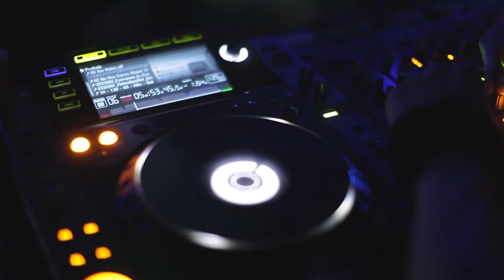JK58 - Prelude feat Klartraum, A Hypnotic Instincts Showcase, 20-12-2013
A Preview of what's coming next year

PRELUDE at Concrete 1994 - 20/12/2013

Not Every Year Starts In January